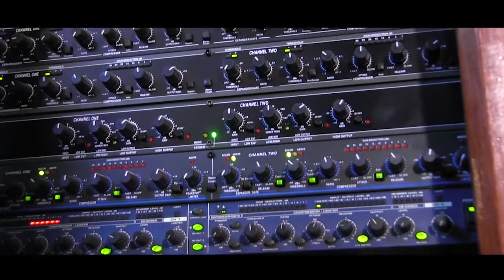Schilo Roddy Mabiala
La Chanson Schilo de la maman Nadege interpréter par le frère Roddy Mabiala